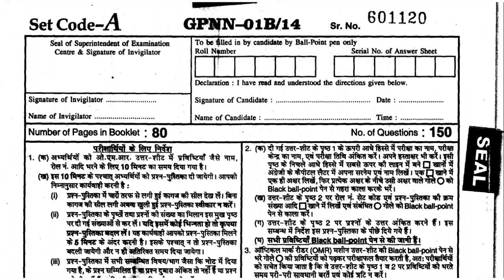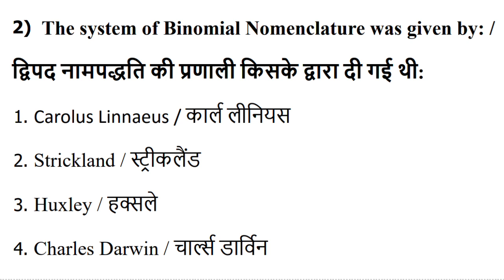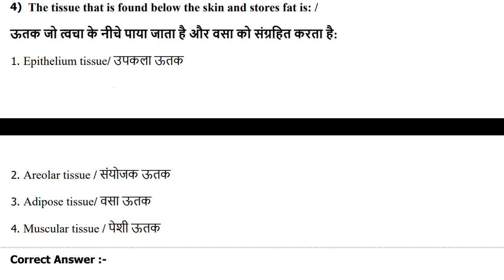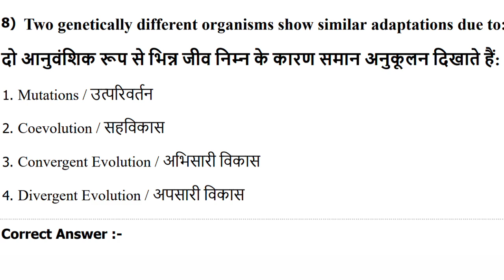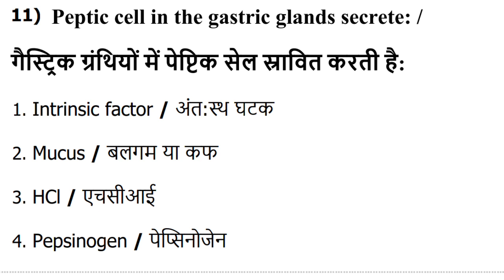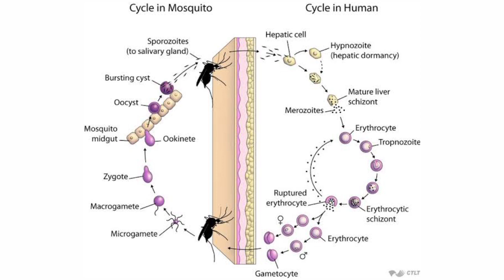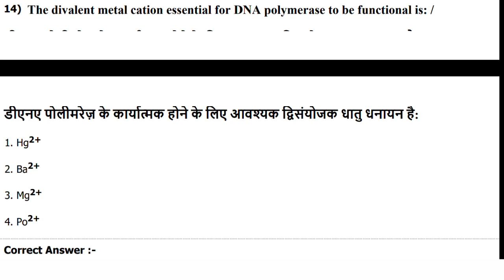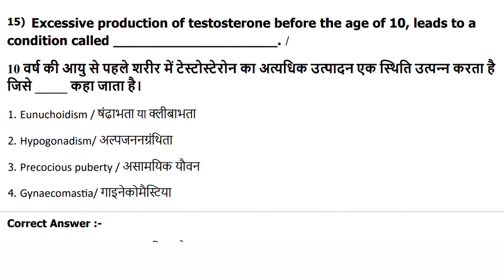questions pepper2017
Old question pepper with solution

अधिक जानकारी के लिए वेबसाइट पर विजिट करें नीचे दिए हुए लिंक के द्वारा